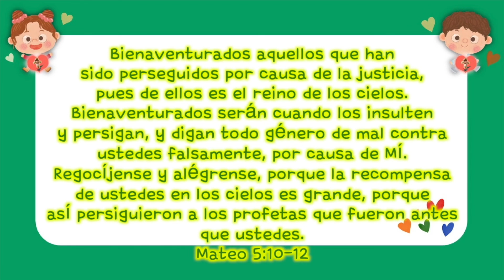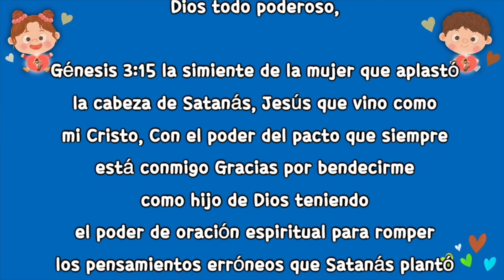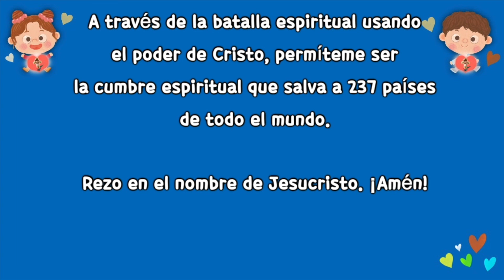[Adoración Infantil] El Hijo de Dios que usa el poder de Génesis 3:15, ¡Cristo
El Hijo de Dios que usa el poder de Génesis 3:15, ¡Cristo!
12/09/2021

Génesis 3:15 la simiente de la mujer
que aplastó la cabeza de Satanás,
Jesús que vino como mi Cristo,
Con el poder del pacto que siempre está conmigo
Gracias por bendecirme como hijo de Dios teniendo
el poder de oración espiritual para romper
los pensamientos erróneos que Satanás plantó
en mi cuerpo en el nombre de Cristo.

A través de la batalla espiritual usando el poder
de Cristo, permíteme ser la cumbre espiritual
que salva a 237 países de todo el mundo.

Rezo en el nombre de Jesucristo. ¡Amén!